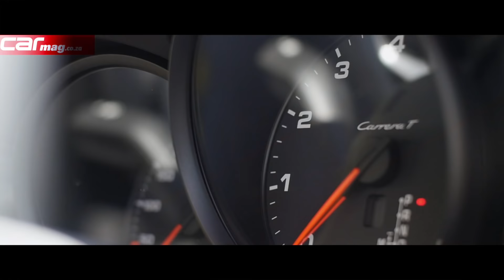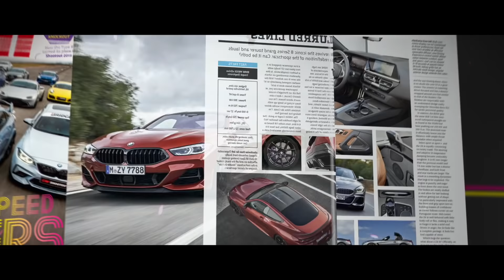DRAG RACE: Porsche Cayman GTS vs Porsche 911 T Carrera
As has become tradition, we conducted a handful of drag races at the 2019 iteration of our annual Performance Shootout. And this one’s a family affair. The 269 kW (four-cylinder) Porsche 718 Cayman GTS steps up to battle its big brother, the 272 kW (six-cylinder) Porsche 911 T Carrera. As expected, it’s certainly a tight contest…